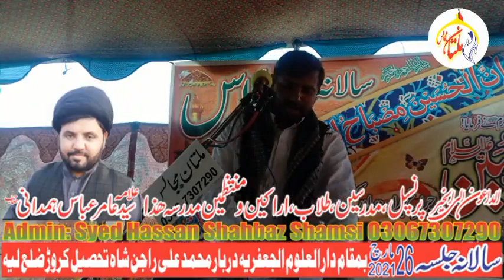Molana Rizwan Jafri Sb I Salana Jalsa Madrsa Dar ul Olom Al Jafariya I 26 Mrch 2021 I Multan Majalis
Salana Jalsa Madrsa Dar ul Olom Al Jafariya Darbar Syed Muhammad Ali Rajan Shah Tahsel karorh Zilla Layyah
Live On Multan Majalis